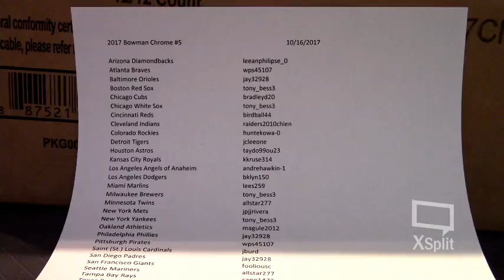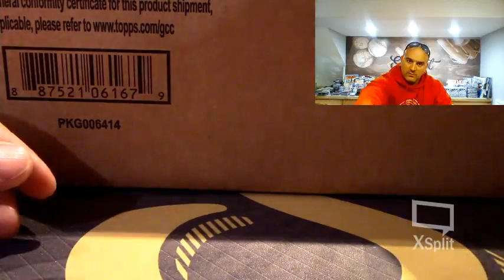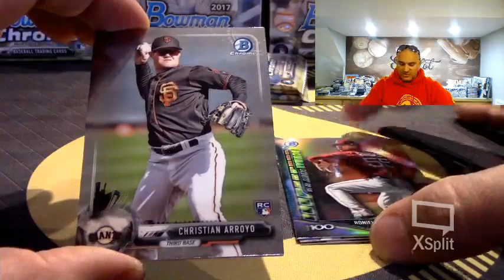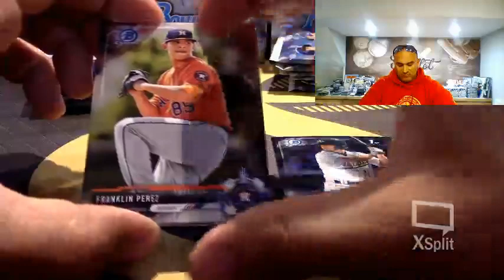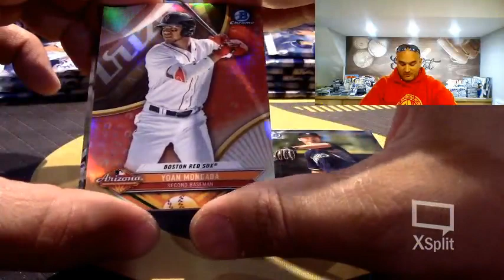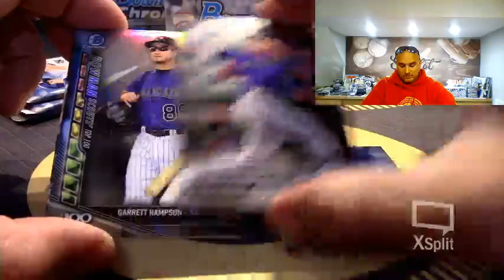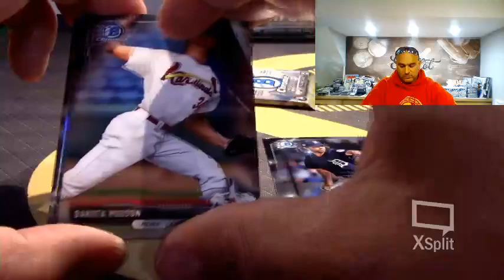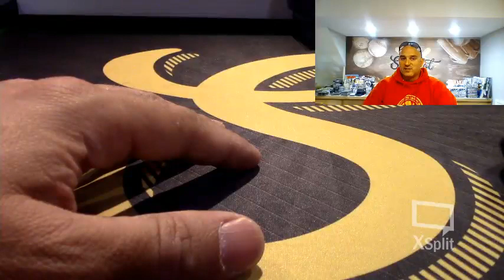2017 Bowman Chrome #5 10-16-17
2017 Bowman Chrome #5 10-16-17